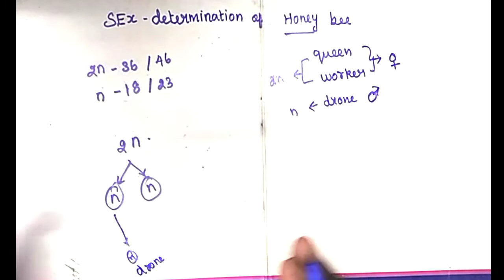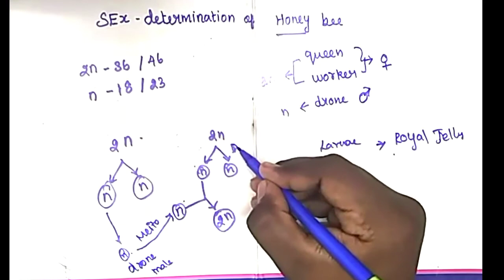Sex determination of honey bees |Neet | tamil | Learning soda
In this vedio we discuss about
Sex determination of honey bees
 Queen bee ,2n , female
Worker bee , 2n , female
Drone bee , n, male

Drone didn't have father and son

Because drone born from egg of queen

inspire from  let's crack neet UG